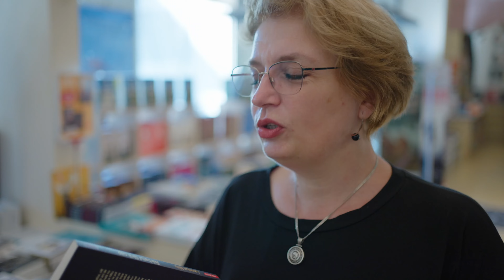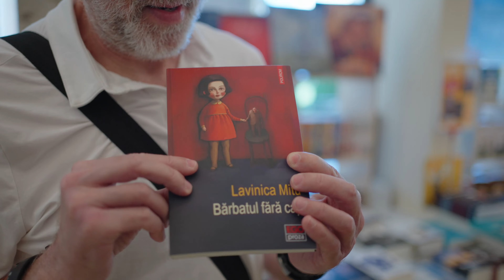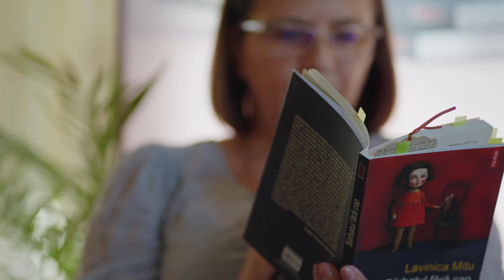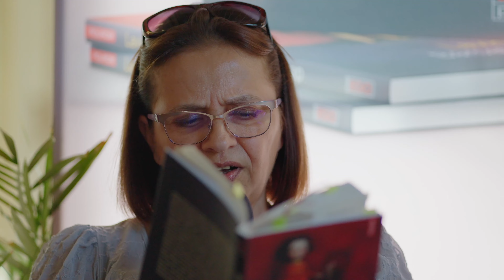Lansare de carte "Bărbatul fără cap" de Lavinica Mitu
Terasa Librăriei Humanitas Kretzulescu este locul ideal pentru o lansare de carte într-o zi călduroasă de iunie. Am fost și noi la evenimentul în timpul căruia a fost prezentat volumul Lavinicăi Mitu, „Bărbatul fără cap” (Editura Polirom, 2022, colecția Ego.Proză), unde au vorbit Bogdan-Alexandru Stănescu și Simona Antonescu. Nona Rapotan și-a asumat foarte bine atât rolul de moderatoare, cât și pe cel de parteneră de dialog cu Gelu Diaconu într-un scurt interviu acordat pentru O Mie de Semne. Dacă vreți să vedeți cum a fost, trebuie să vă uitați la acest videoclip. Enjoy!

Capitole
0:00 Intro
4:29 Nona Rapotan despre Bărbatul fără cap
10:20 Începe lansarea cu Nona Rapotan ca moderator
13:34 Personaj, poveste, univers? Ce îți este mai apropiat? - Simona Antonescu
22:34 Bogdan-Alexandru Stănescu
29:45 Lavinica Mitu
40:20 Să citim din „Bărbatul fără cap”
47:20 Sesiune de autografe

Susține podcastul "Biblioteca lui Gelu" cu o donație și vei avea acces la "Behind the scenes" alături de poze, texte și conținut adițional: